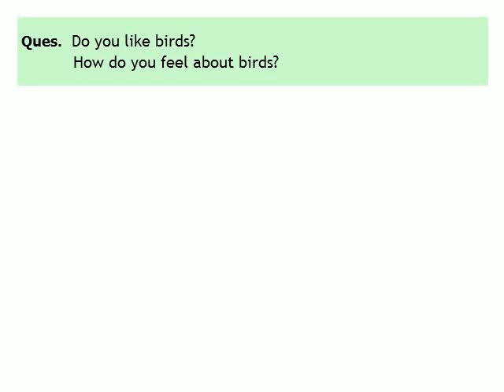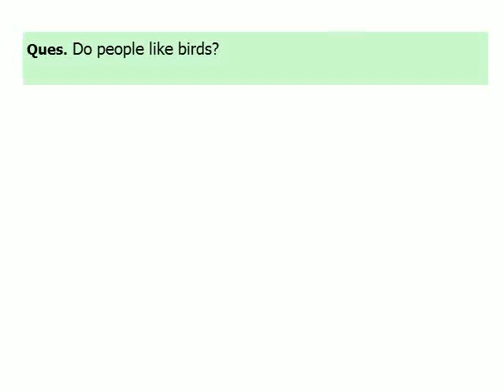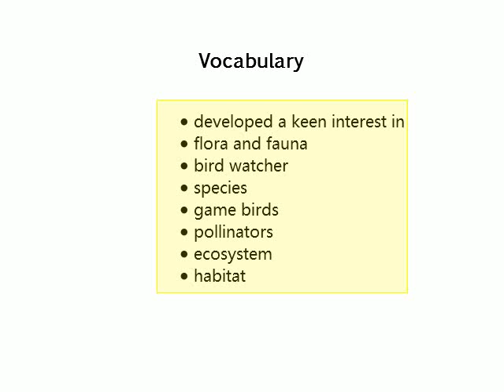IELTS speaking topic 'Birds' answers vocabulary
IELTS speaking answers
Speaking topic - "birds'
Questions with answers and vocabulary